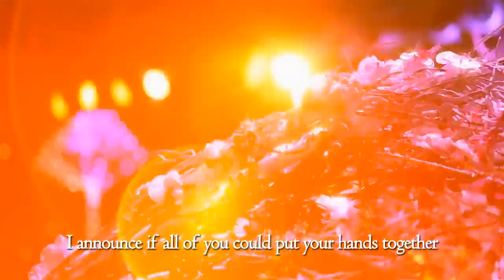Naveed | Sonika (2014)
Naveed & Sonika - Wedding (2014) with English subtitles